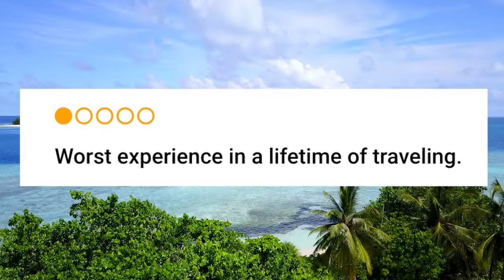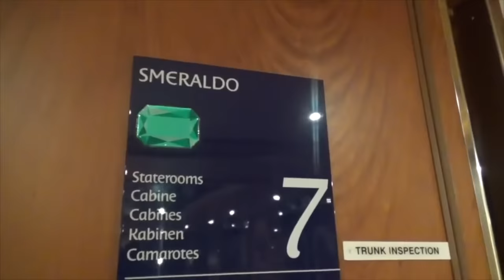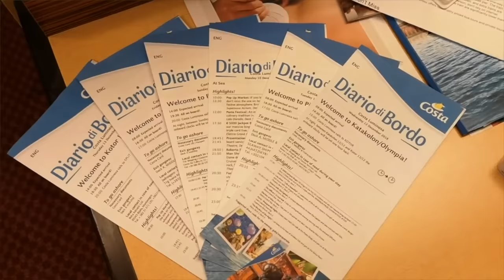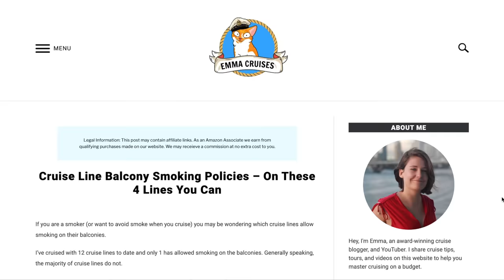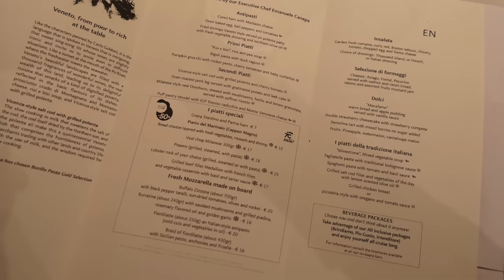The WORST Cruise I've Taken (As Rated by Cruise Critic Reviews)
I took a cruise that was rated 2.9/5*'s on Cruise Critic. The user rating makes it the 'WORST' cruise I've ever taken. But was it really? In this video, we will find out!